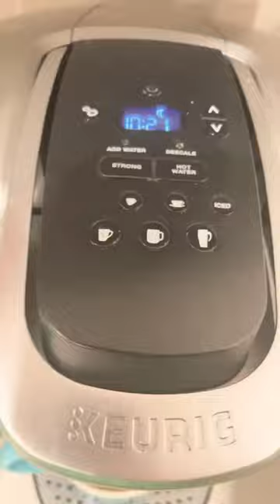skincare coffee shorts